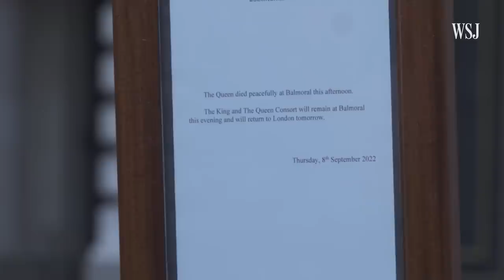Crowds Gather to Mourn Queen Elizabeth II, as Flags Are Lowered to Half-Staff | WSJ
Thousands of people gathered outside Buckingham Palace to mourn the death of Queen Elizabeth II. Countries around the world lowered their flags to half-staff and lit up monuments as tributes poured in to honor the monarch.

Photo: Daniel Leal/Agence France-Presse/Getty Images